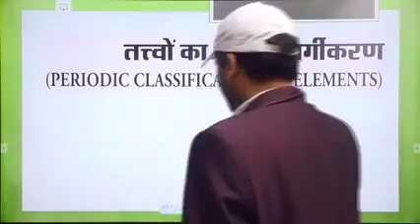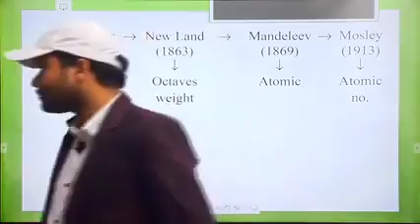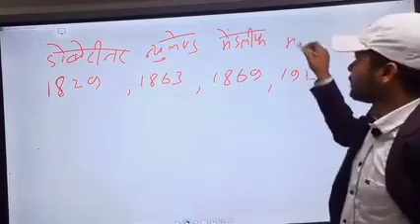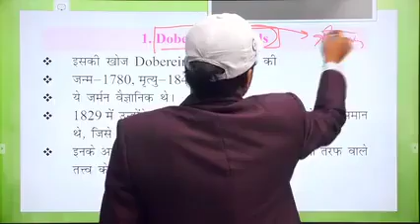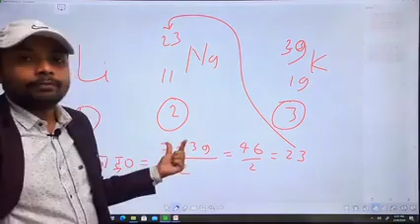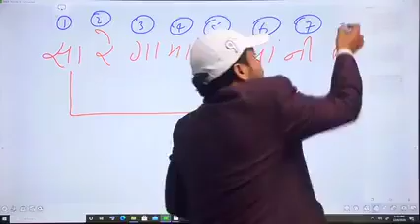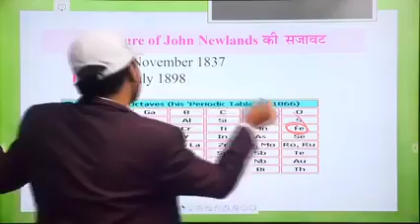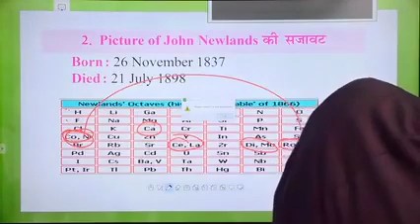periodic_Classification_of_ElementsBy_Sk_Jha_Sir